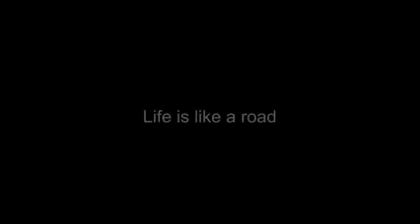MOUN KI NAN LAVIW LA KI TIB MOUN LIYE. ?e ou menm ki TIB Moun ouye Moun ou ansann avek lia ?